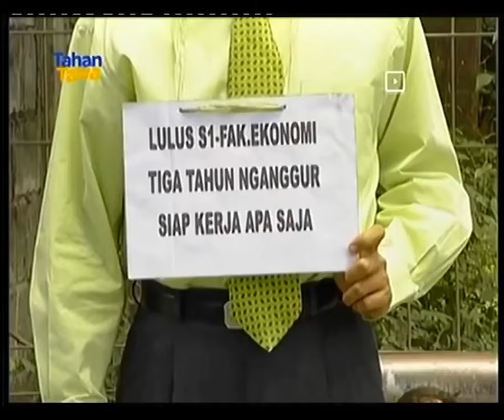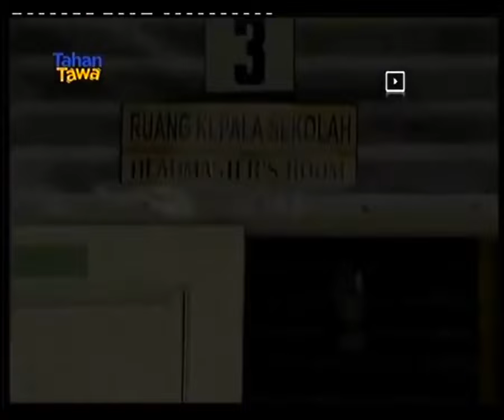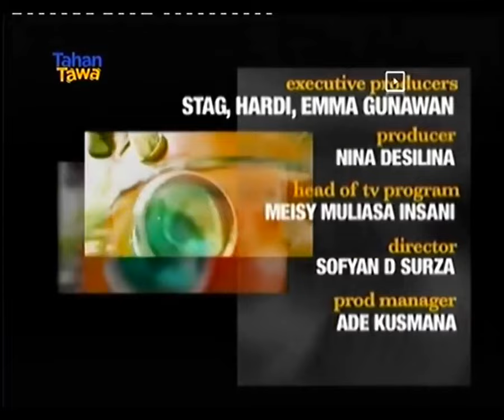124. Bajaj Bajuri: Anak Sekolahan, Apa Anak Jalanan